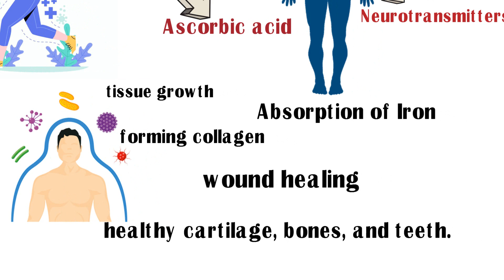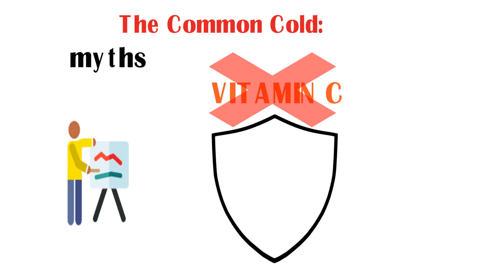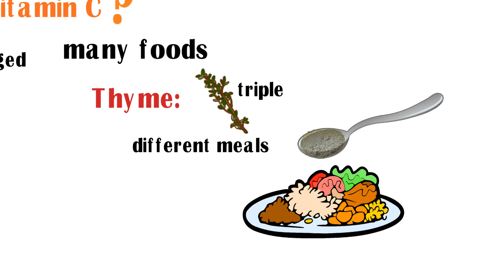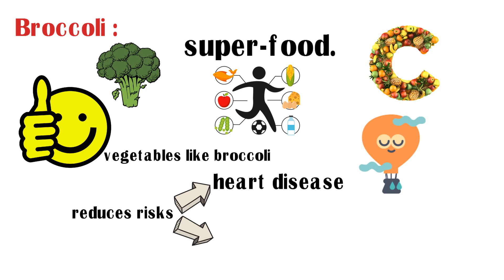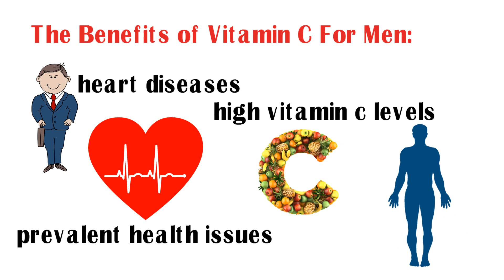The Benefits of Vitamin C, Rich Foods Contain Vitamin C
This Video delves into the remarkable world of vitamin C, uncovering its numerous benefits. Antioxidants are a hot topic in the health world, and vitamin C raises antioxidant levels in your blood, offering protection against inflammation and a range of diseases, including heart disease and cancer.

Stress is an unwelcome guest in our lives, and its effects can take a toll on our immune systems and other bodily functions. When stress hits, vitamin C levels are one of the first casualties. The article discusses how taking a vitamin C supplement or consuming vitamin C-rich foods can help mitigate some of the negative effects of stress.

Curious about the right vitamin C dosage? Your body doesn't produce vitamin C naturally, so you must source it externally from food or supplements.

Discover a wealth of vitamin C-rich foods, not just oranges. Thyme, parsley, kale, broccoli, lemons, strawberries, and, of course, oranges offer diverse options for incorporating this super nutrient into your diet.

For men, in particular, maintaining high vitamin C levels is crucial as they are at a greater risk of heart disease. The article highlights the significance of vitamin C for overall health, with specific benefits for men.

For a skincare boost, vitamin C serum has taken the beauty industry by storm. This video explores the world of vitamin C serum and its claims to protect your skin from harmful UV rays and infuse it with antioxidants for radiant health. With a plethora of benefits, easily accessible sources, and minimal side effects, there's no excuse not to begin harnessing the powers of vitamin C to enhance your health and wellness.